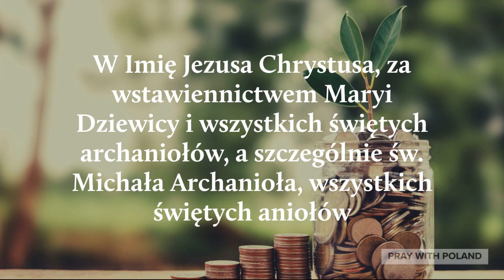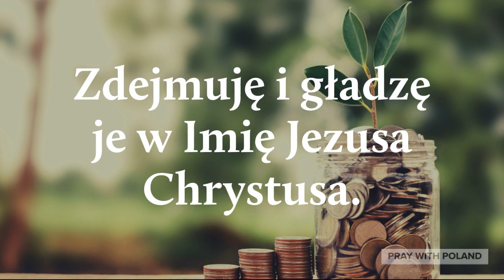Modlitwa W Trudnościach Ekonomicznych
Created By: Pray With Poland
Voice By: Pray With Poland